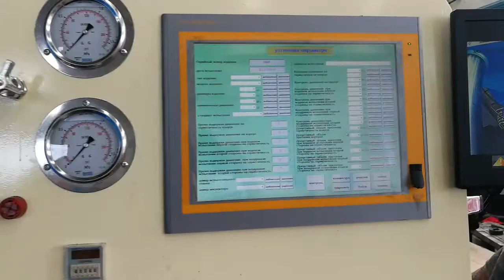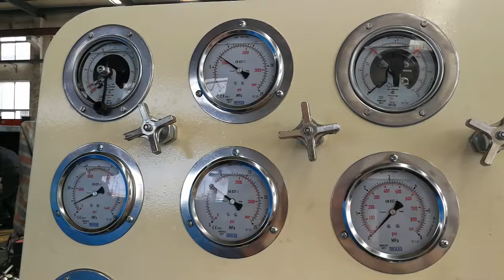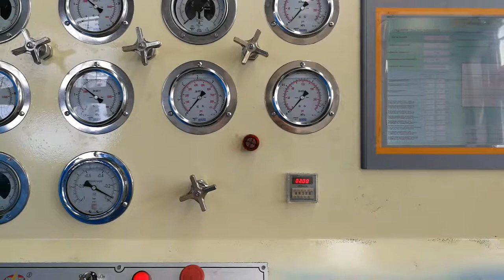YFB-DL600 screw type horizontal valve test bench, test valve high water pressure & low air pressure